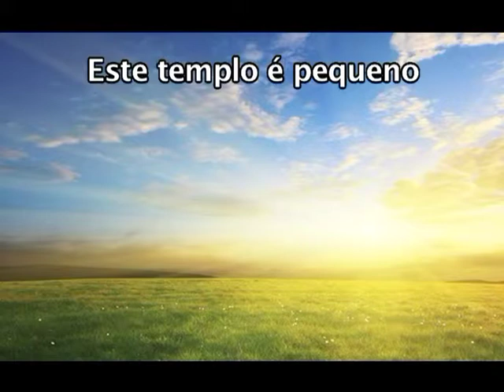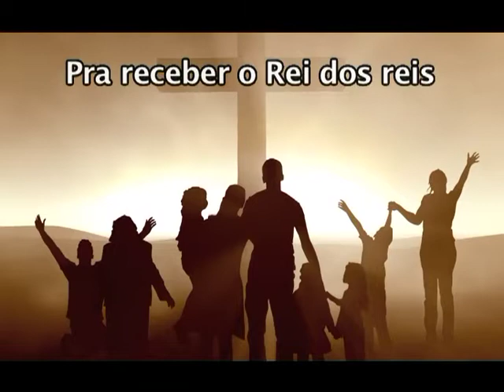Adoramos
DVD Evangelismo em Louvor - Vol. 1